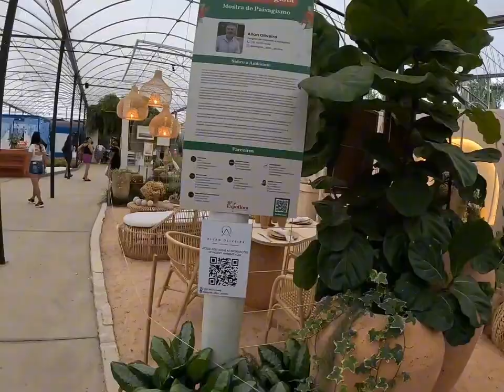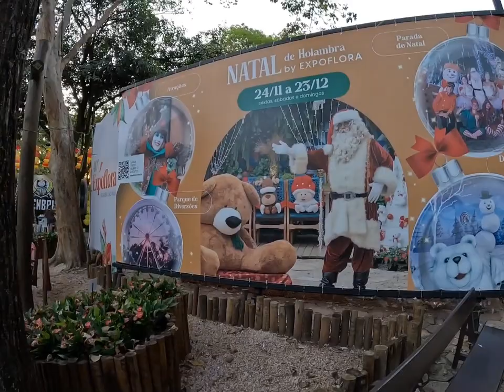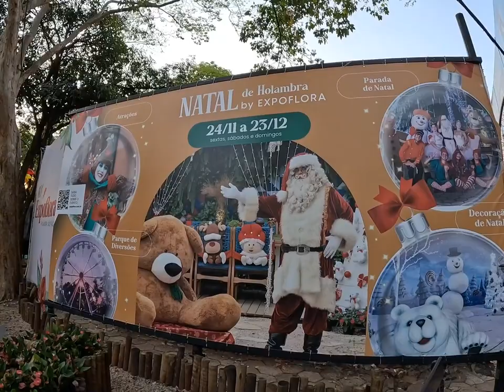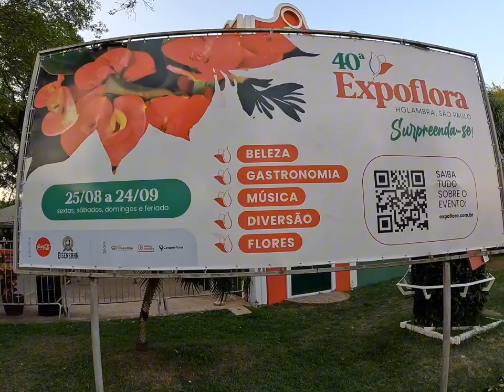..... CONTINUAÇÃO 40° EXPOFLORA HOLAMBRA-SP